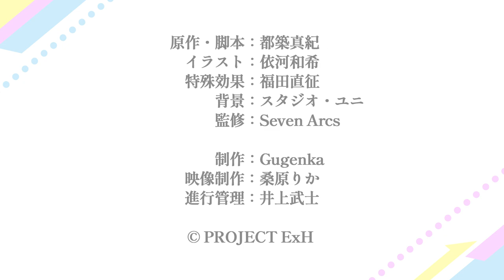TVアニメ「Extreme Hearts」｜「Extreme Hearts S×S×S」#02 ex「葉山芸能事務所×小鷹・前原家」｜毎週土曜25:30～放送中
都築真紀完全新作オリジナル作品 TVアニメ「Extreme Hearts」2022年7月9日（土）よりTOKYO MX・BS11にて放送中！（推奨ハッシュタグ： エクハ ExH ）

TVアニメ「Extreme Hearts」の幕間の物語を描いたサイドストーリー「Extreme Hearts Side×Short×Stories」を物語の進行に合わせて公開！

‹Extreme Hearts Side×Short×Stories›
アニメ「Extreme Hearts」の幕間の物語、RISEと神奈川大会参加チームの日常や交流を描くサイドストーリー。

#02 ex「葉山芸能事務所×小鷹・前原家」
Extreme Hearts神奈川予選一回戦に勝利した陽和たち「RISE」。
事務所未所属の陽和は自身の個人事務所として「葉山芸能」を立ち上げた。
陽和は小鷹家・前原家・両家の両親との面談を行うことになるのだが…。
アニメ「Extreme Hearts」#02 の幕間エピソードを描くサイドストーリー。

‹作品イントロダクション›
現在より少し、未来の話。
サポートアイテム・エクストリームギアを駆使して遊ぶ「ハイパースポーツ」は子供から大人まで様々な層に人気のホビー競技。

そんなハイパースポーツとはなんの縁もなかった高校生歌手、葉山陽和に訪れた
ある事件と出会いをきっかけに、物語は動き出す。

「これは私たちが、最高の仲間と出会っていく物語」

‹放送情報›
TOKYO MX、BS11：7月9日（土）より 毎週土曜25：30～

‹配信情報›
dアニメストア、U-NEXT、アニメ放題：7月9日（土）より毎週土曜26:00～
ほか各配信サイトでは、7月14日（木）24:00より順次配信スタート！

‹スタッフ›
原作・脚本：都築真紀
キャラクター原案：依河和希
監督：西村純二
キャラクターデザイン・総作画監督：新垣一成
総作画監督：橋立佳奈
サブキャラクター原案：川上修一／藤真拓哉
サブキャラクターデザイン：関根千奈未／岡崎あずさ
設定協力：橋本真希／宮地聡子／平原みなみ／仲本季咲
プロップデザイン：岩畑剛一／鈴木典孝
美術設定：平澤晃弘／吉原一輔／常盤庄司／泉 寛／益田賢治／株式会社TBSアクト
美術監督：古賀 徹
色彩設計：上妻圭祐
撮影監督：中村慎太郎／後藤真美
3DCG監督：川島浩二
特殊効果：福田直征
編集：関 一彦
音響監督：亀山俊樹
音楽プロデューサー：太田雅友（FirstCall）
音響制作：グロービジョン

アニメーション制作：Seven Arcs
製作：PROJECT ExH

‹キャスト›
葉山陽和：野口瑠璃子
小鷹咲希：岡咲美保
前原純華：優木かな
橘 雪乃：福原綾香
小日向理瀬：小澤亜李
ノノ：橋本ちなみ
桜井羽月：阿部里果
御社 智：大西沙織
末宗祐里子：大地 葉
本田千尋：湯浅かえで
ティーナ・メルキース：嶺内ともみ
ミシェル・イェーガー：市ノ瀬加那
アシュリー・ヴァンクロフト：瀬戸麻沙美

‹Blu-rayシリーズ発売決定！›
都築真紀原作・脚本完全新作オリジナルTVアニメ「Extreme Hearts」Blu-rayシリーズの発売が決定！全3巻構成で各巻キャラクター原案・依河和希による描き下ろしアウターケース＆デジパック仕様！
特典としてオリジナルサウンドトラックCD、キャラクターデザイン／総作画監督・新垣一成　描き下ろし特製ポートレート、「Extreme Hearts」大会パンフレット風スペシャルブックレットが封入！
更にオーディオコメンタリーやサイドストーリー、ノンクレジットOP/EDなどの映像特典も収録予定！

‹楽曲好評配信中！›
「名もなき花」葉山陽和（CV. 野口瑠璃子）
「青空に逢えるよ」葉山陽和（CV. 野口瑠璃子）
「明日へのBreakShoot」葉山陽和（CV.野口瑠璃子）、小鷹咲希（CV.岡咲美保）、前原純華（CV.優木かな）